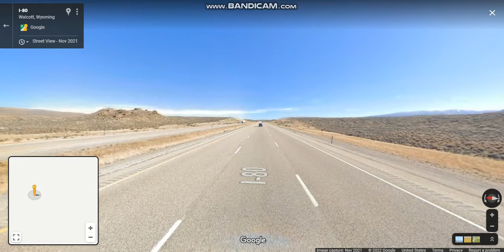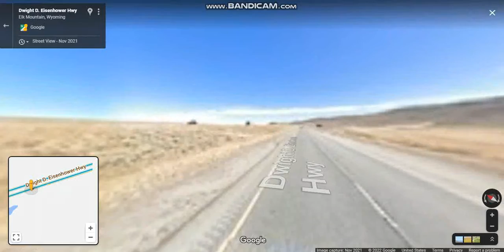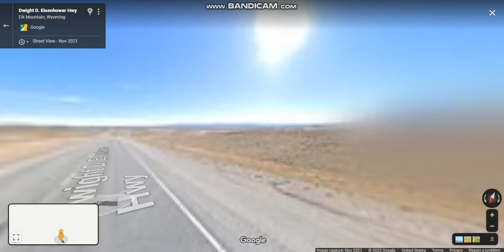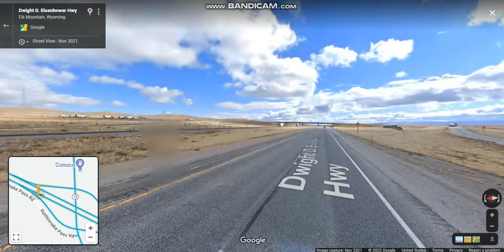Interstate 80 - Wyoming (Exits 238 to 255) eastbound